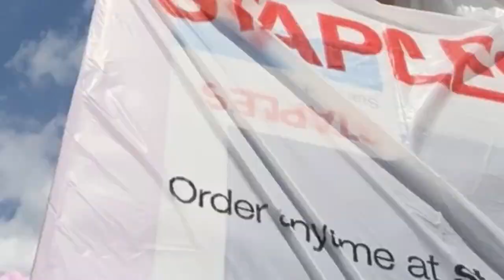WEARING A WIG IN PUBLIC!!! bts shopping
It's been a minute lolz. Enjoy! xoxo